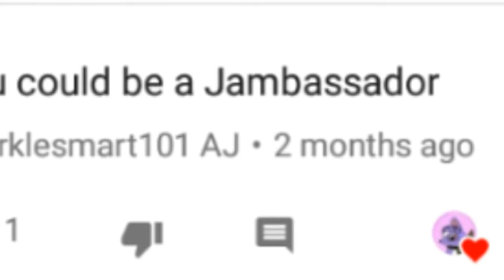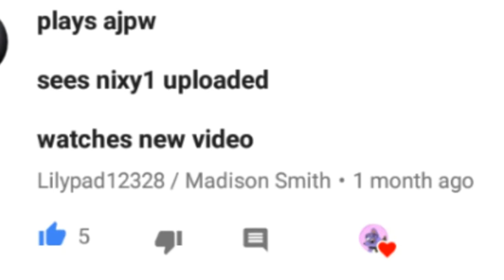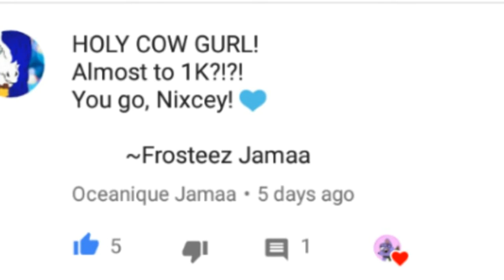I hit 1k subscribers!!! | Animal jam play wild!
Omg thank you so much guys! Make sure to enter the giveaway!